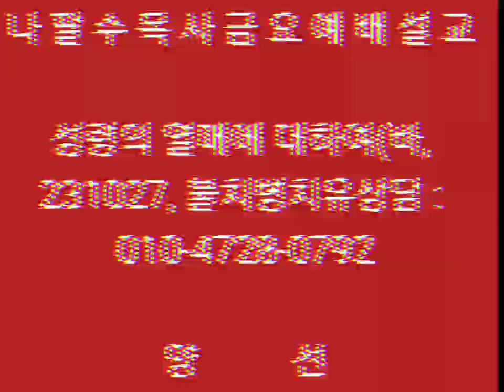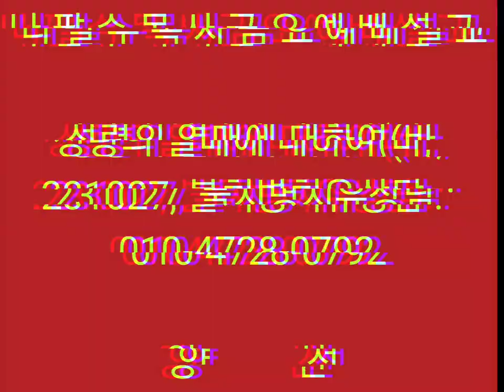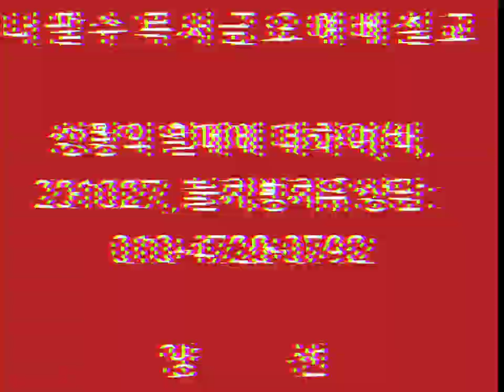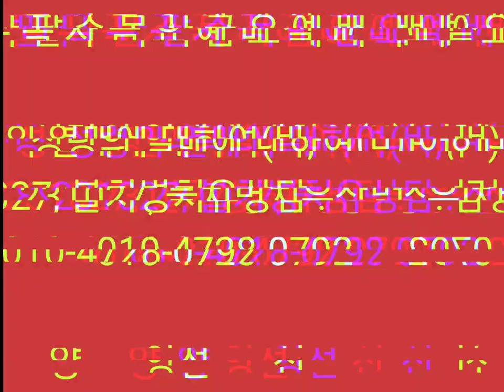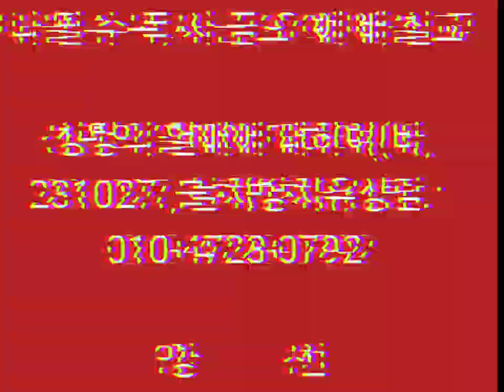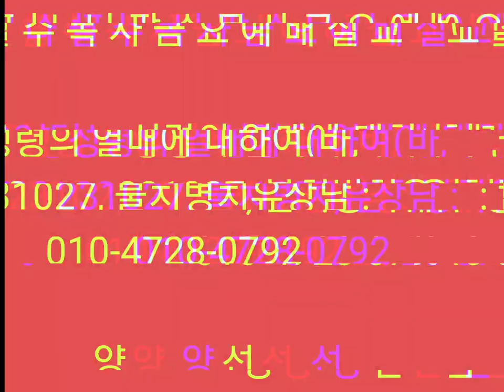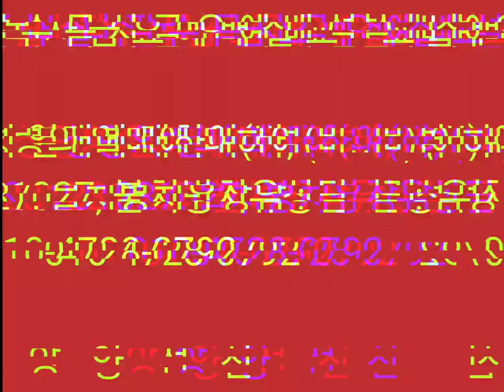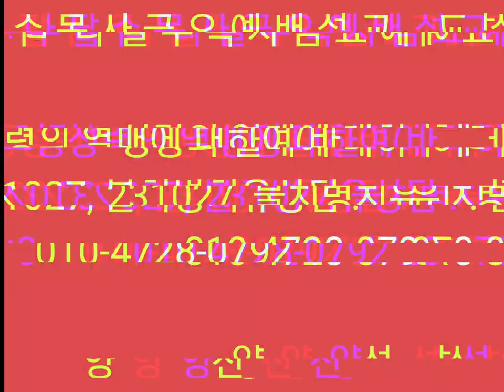[나팔수목사금요예배설교] 성령의 열매에 대하여(바, 231027, 불치병치유상담 : 010-4728-0792) - 양선